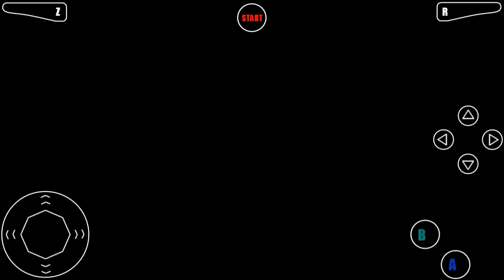Supra mayro 64 on me phone